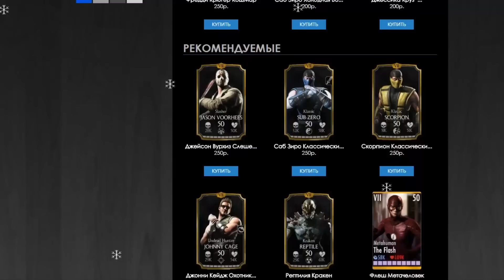SUPERMAN GODFALL "ЭКСПЕРТ" + ВЫЖИВШИЙ (ДЕНЬ 13) || INJUSTICE MOBILE